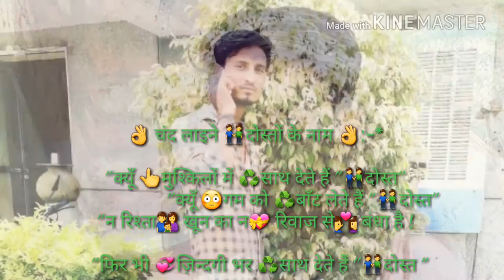Jasraj singh panchori